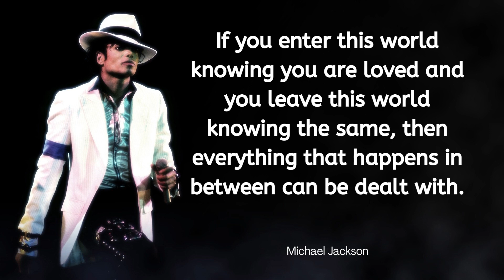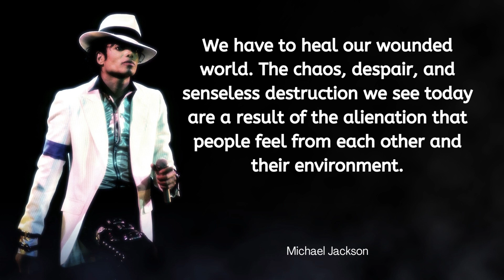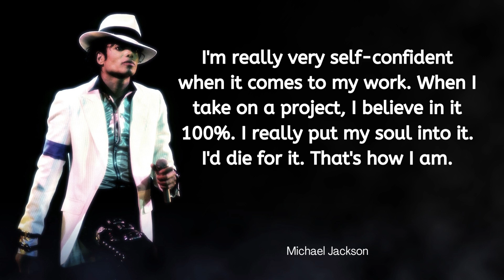2 Minutes of Michael Jackson Quotes To Know For Better Life Quality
Michael Jackson was an American singer, songwriter, dancer, and philanthropist. Dubbed the "King of Pop", he is regarded as one of the most significant cultural figures of the 20th century. Over a four-decade career, his contributions to music, dance, and fashion, along with his publicized personal life, made him a global figure in popular culture. Jackson influenced artists across many music genres; through stage and video performances, he popularized complicated dance moves such as the moonwalk, to which he gave the name, as well as the robot. He is the most awarded individual music artist in history.

We always hope this video can help people who need and so they can enjoy this video.